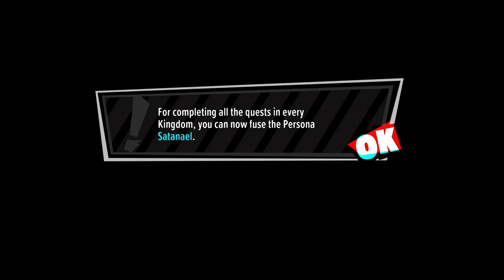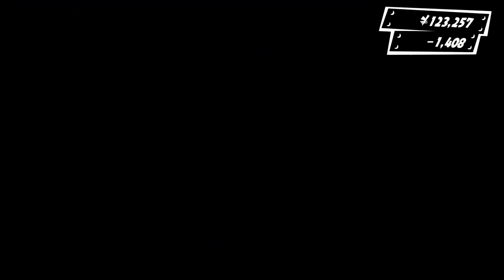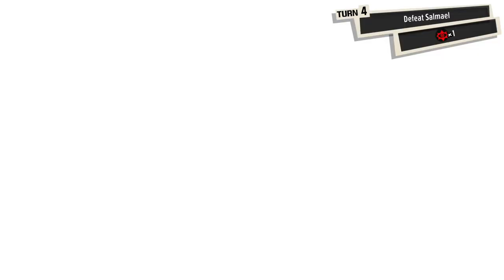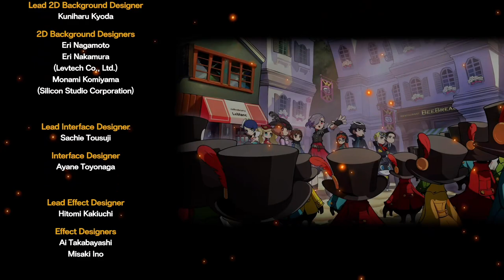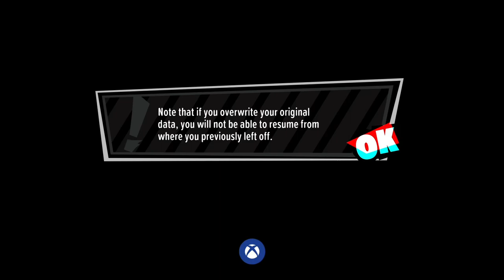Persona 5 Tactica - Part 11: What's better than a Tactics game? One with Chibi Art-Style that is.